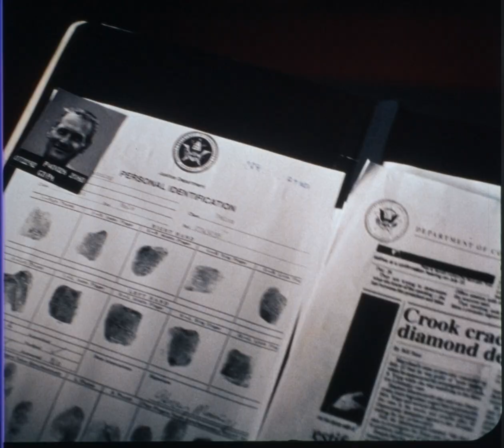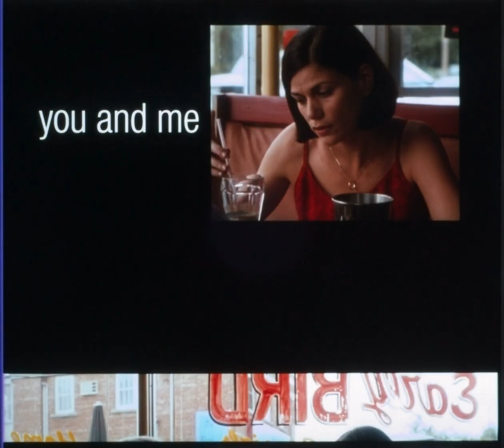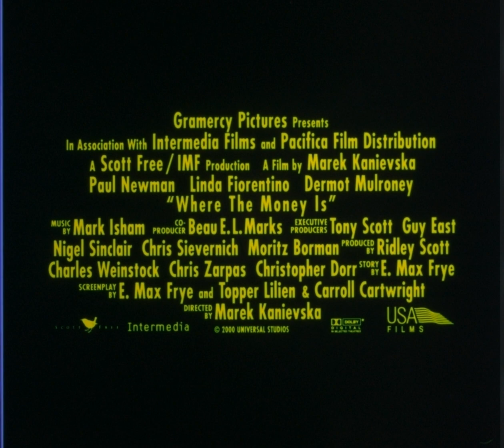Where the Money Is (2000), 35mm film trailer, flat open matte 1.17 ratio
This 35mm film trailer has been transferred to digital using the Gugusse Roller.

This is an open matte transfer, which means the picture is flat and can fill the whole area, normally the projectionist is expected to add a cache to hide the top and bottom part of the screen (soft matte) to show in a widescreen aspect. I did not apply such thing and therefore at some points you can see some microphones, shades and other movie artefacts that you would normally not see in the theater.

Open matte stuff:
00:17 - microphone
00:48 - furry microphone
01:04 - sunlight diffuser
01:19 - microphone
01:39 - microphone
01:53 - microphone (repeats)
01:54 - microphone (repeats)